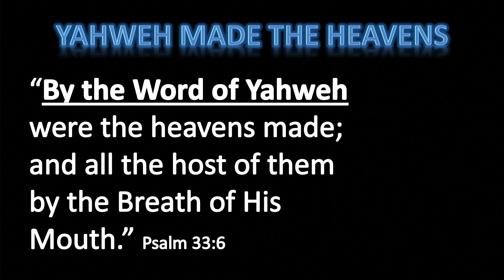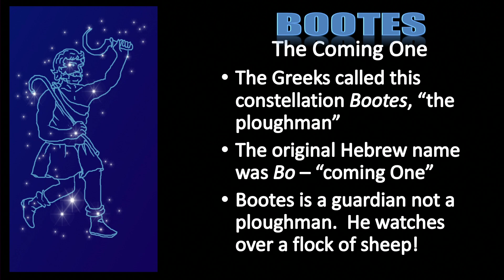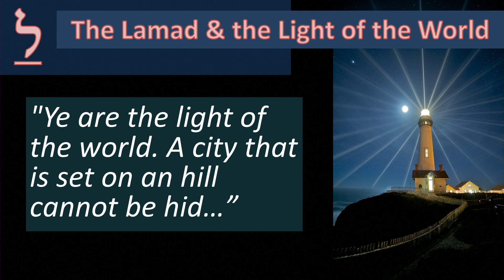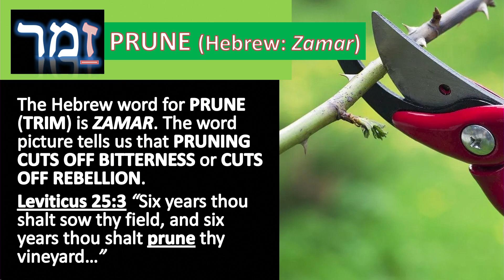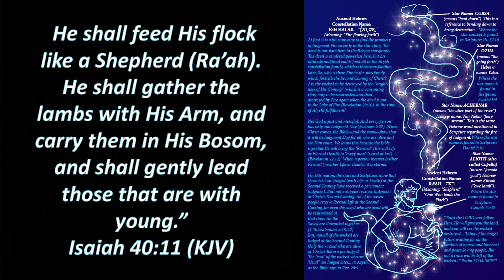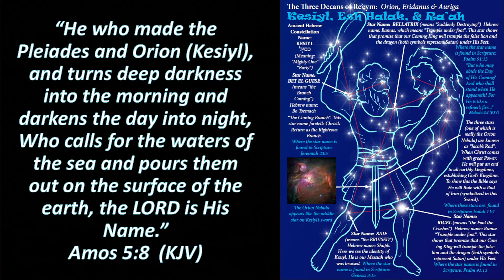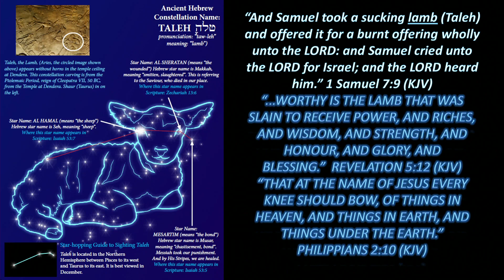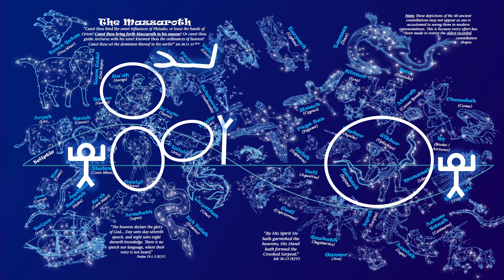Hebrew in the Stars Part 3 Yahweh in Hebrew & Stars